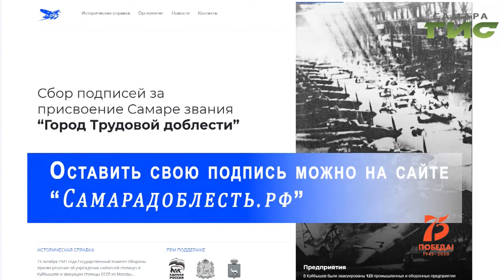"Самара – город трудовой доблести" от 17.03.2020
Когда началась война ему было 12 лет, осенью он должен был пойти в пятый класс. Но вместо школы попал в ремесленное училище. Нужны были трудовые резервы. Где и кем работал труженик тыла  Александр Иванович Резинкин расскажем в  программе "Самара — город трудовой доблести".